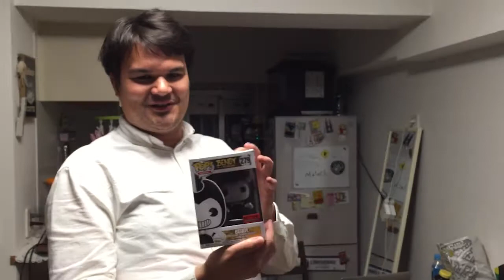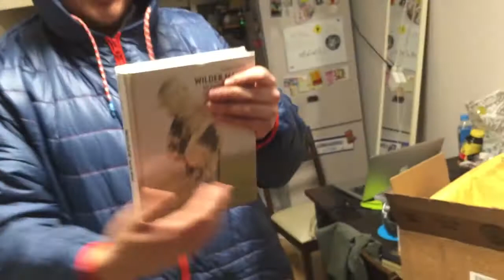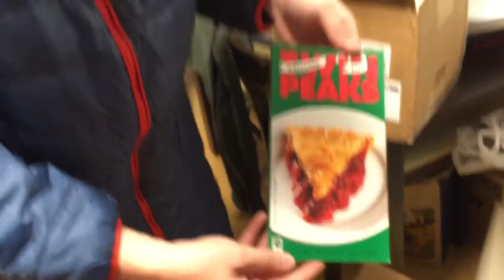CHRISTMAS GIFTS FROM AMERICA!!!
The box with Xmas gifts my folks back home sent has FINALLY arrived!